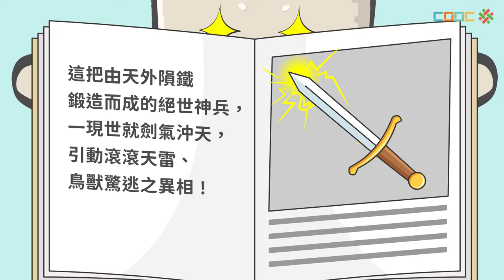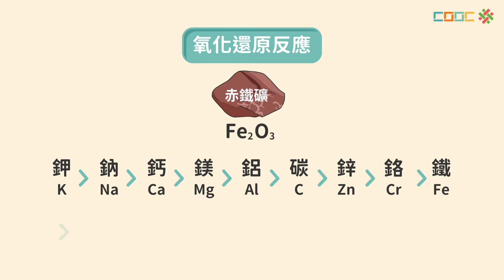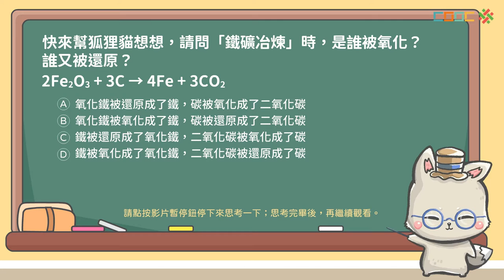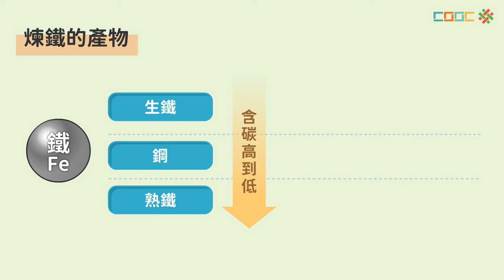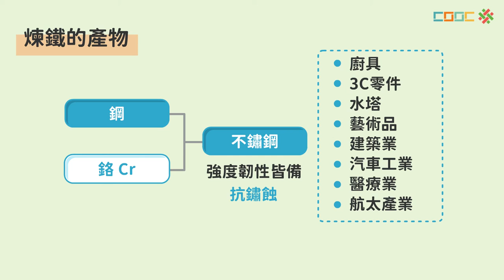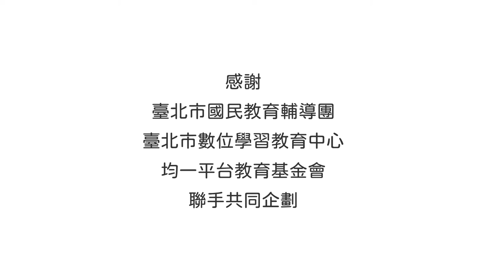【觀念】金屬的冶煉